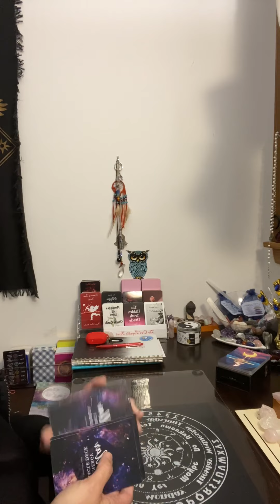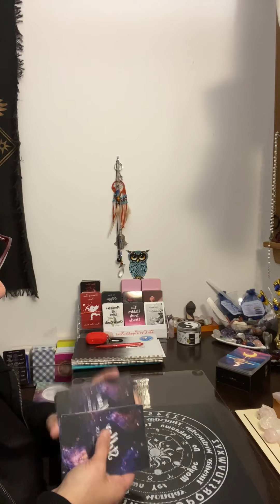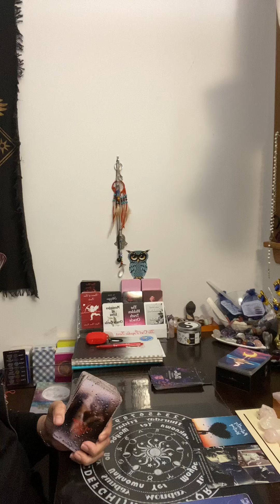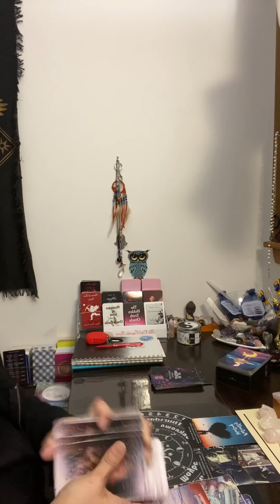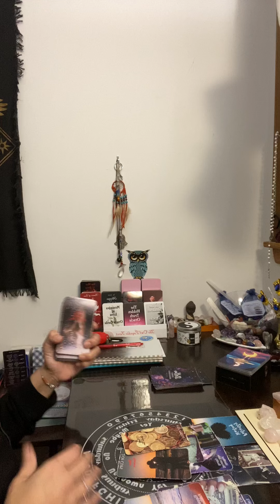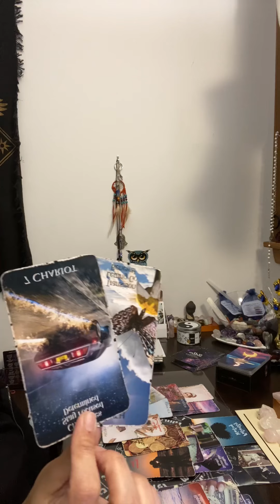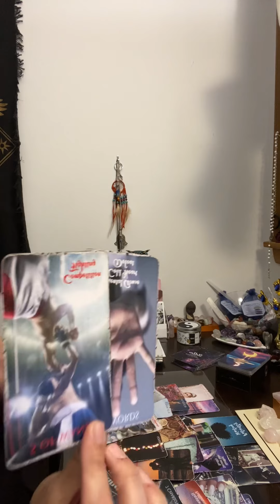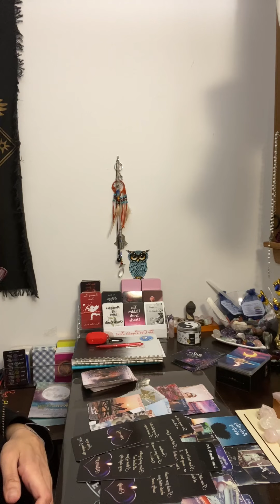What will their next actions be towards you? astrology 🚨must watch 🚨collectivereading ￼